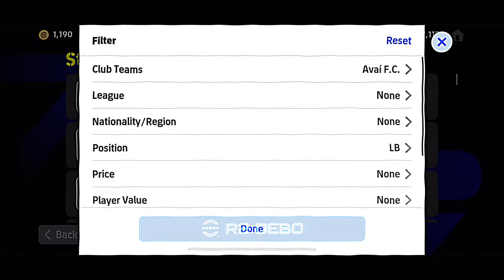Marquinhos Cipriano in eFootball Mobile 🔥 R2 Debo